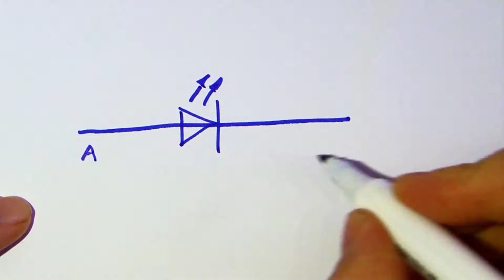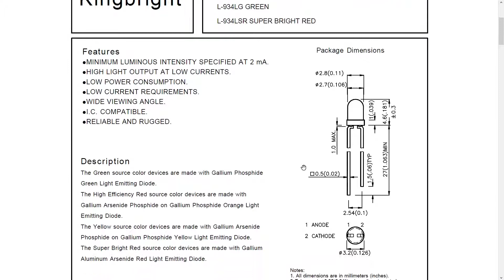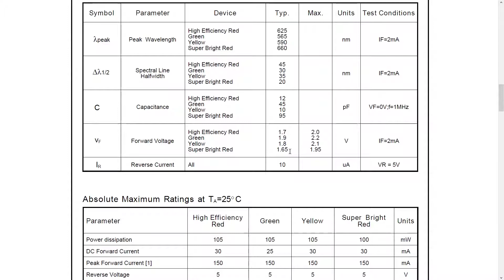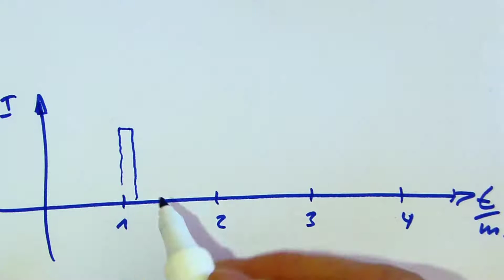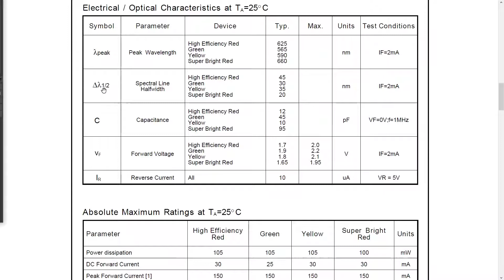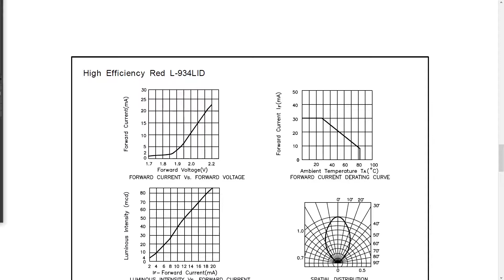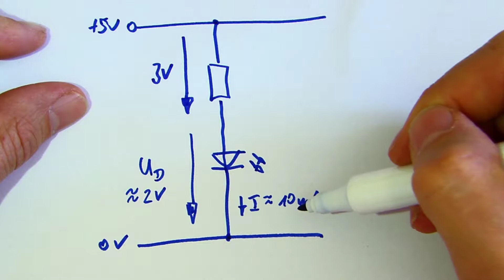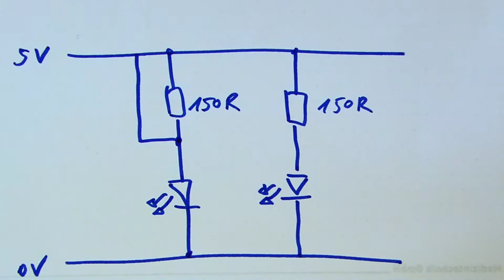LED ohne Vorwiderstand? Alles über Leuchtdioden.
In diesem Video geht es um LEDs

Timestamps:
00:00 Einführung
00:12 Schaltzeichen
00:49 Bauform und Polung
02:13 Umgang mit dem Datenblatt
06:59 gepulster Betrieb
10:41 Lesen der Diagramme
14:06 Vorwiderstand berechnen
16:28 Parallelschaltung von LEDs
17:04 Betrieb ohne Vorwiderstand